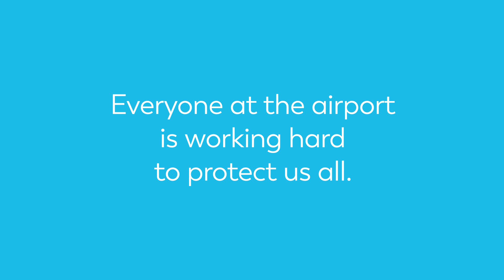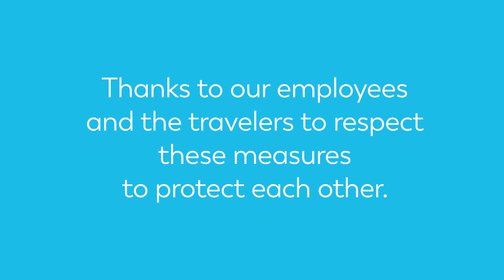Protecting Each Other, new hygiene measures throughout VINCI Airports network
VINCI Airports has put in place new hygiene measures throughout its entire network in order to safeguard passengers and employees.